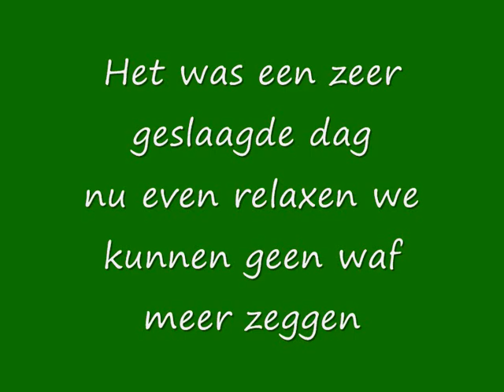Vaccinatie dag Stichting Greyhoundfoundation te Ospel